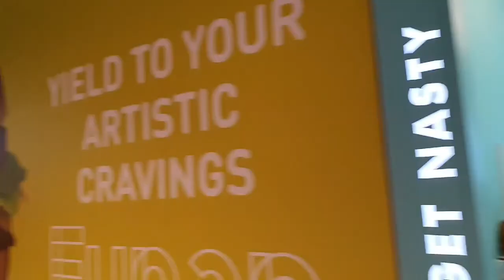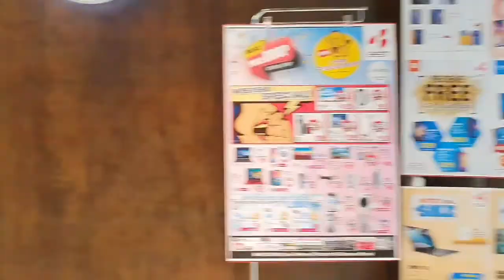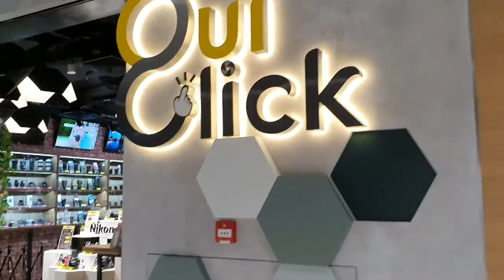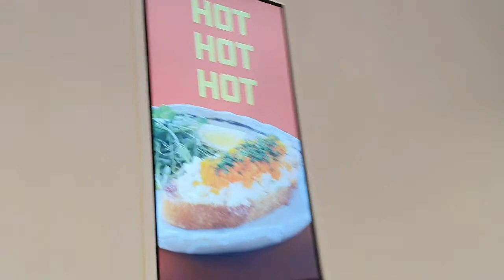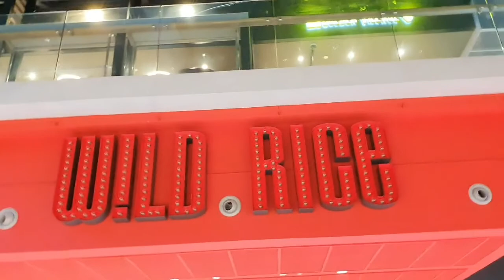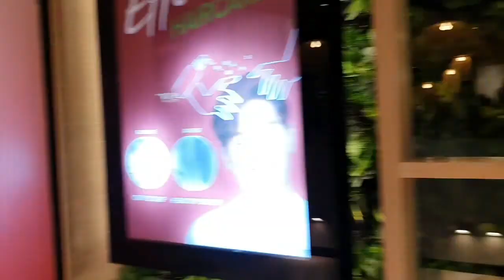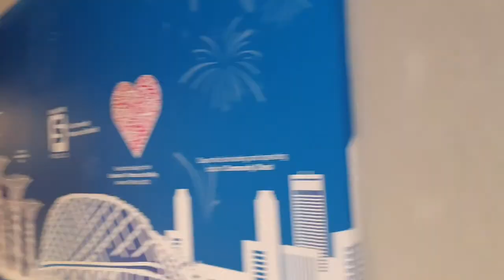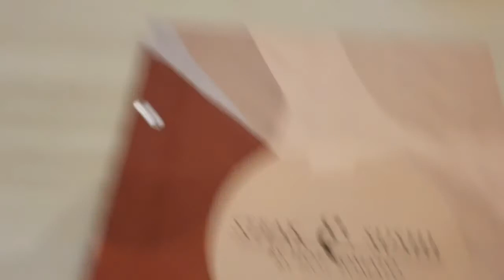Vlog #8 - Funan Mall Reopened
It was once my favorite mall because it was a Digital IT mall. After renovation, Funan has changed..

Sorry this video is a bit rushed because I was hungry hahaha.

Enjoy the short trip or tour of the mall with my family.